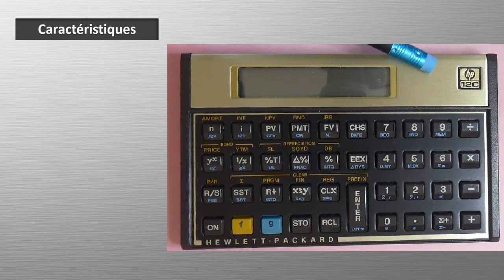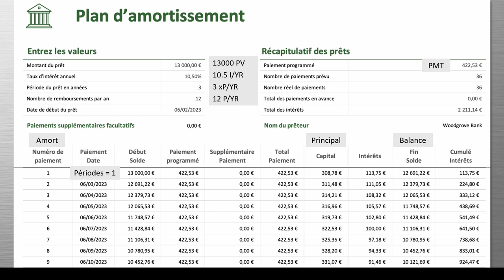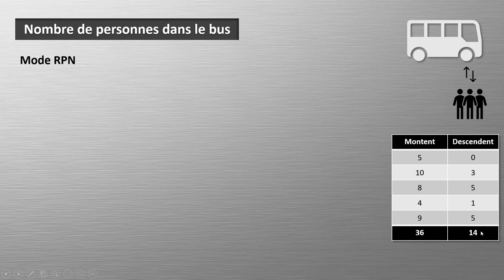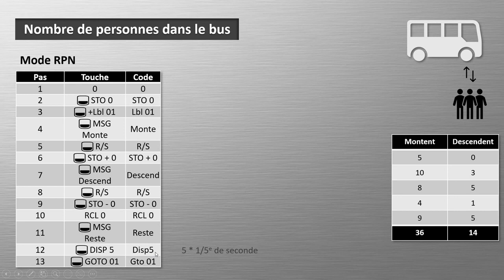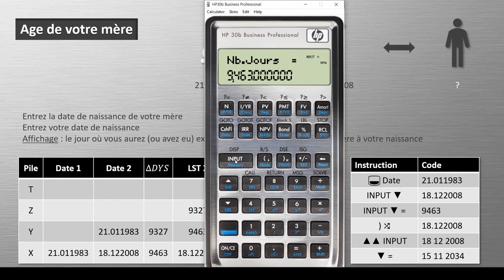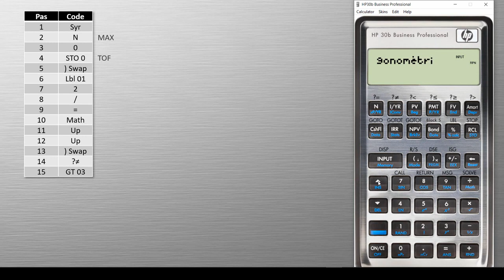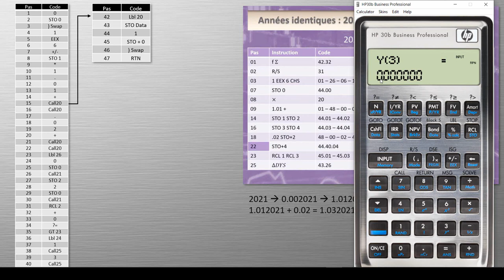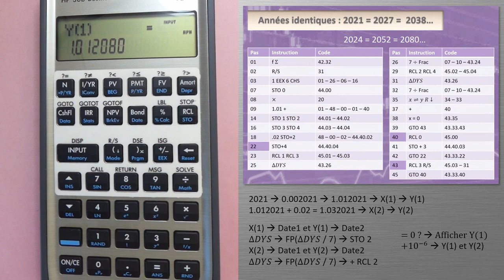Découvrons et programmons : HP 30b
Les calculatrices HP 30b et HP 20b sont connues essentiellement parce qu'il est possible de les hacker en les transformant en une machine scientifique rapide et puissante appelée WP 34S.
Dans cette vidéo nous nous intéresserons uniquement à la machine de base et nous verrons comment la programmer.

00:00 Présentation générale
02:43 Exemple : Plan d'amortissement
05:17 Marchand de glaces
06:58 Nb de personnes dans 1 bus
14:41 Age de votre mère
18:04 Résoudre une équation
20:19 Syracuse
24:36 Années identiques